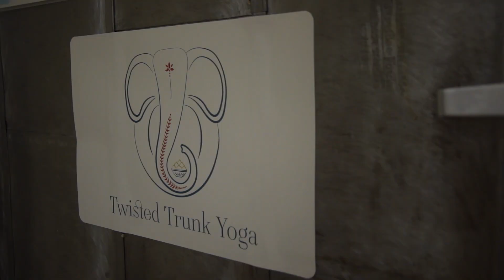Miss Lina(Spirulina)-Superfood rap song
Super-girl,super-drug or superfood?hmmmm.While you figure that out one thing's for sure,Miss Lina has rocked this rapper's world inside out and I can't go a day without her.

Another fun video project is in the bag.Very special thanks to John 'Quixotic' Gundersen and his QVP Media for producing another dope track,and of course to all the cast who came along for the ride and contributed your precious time.It was simply fun!